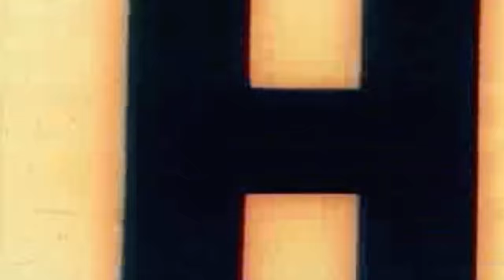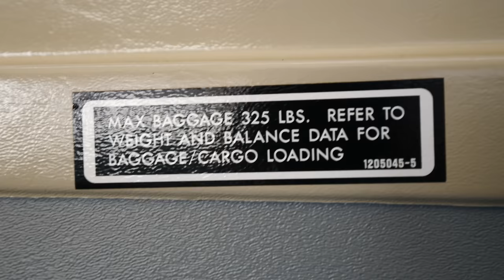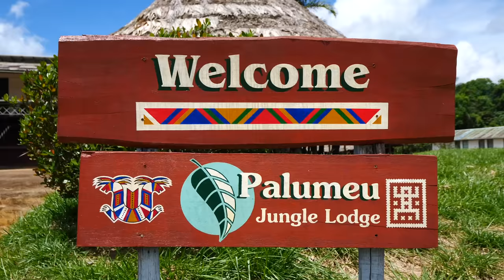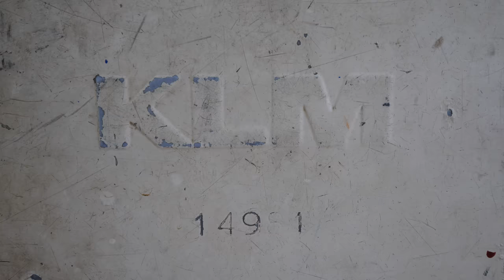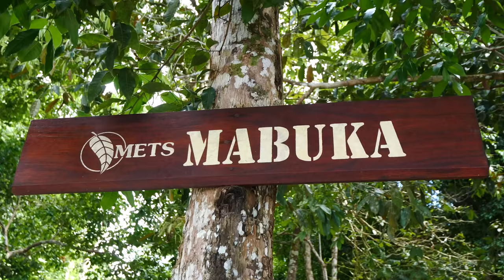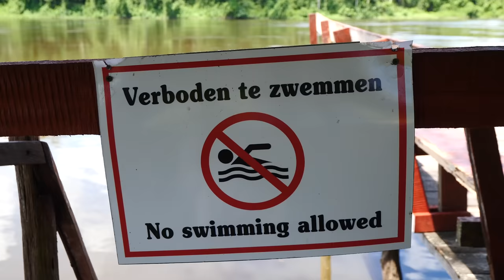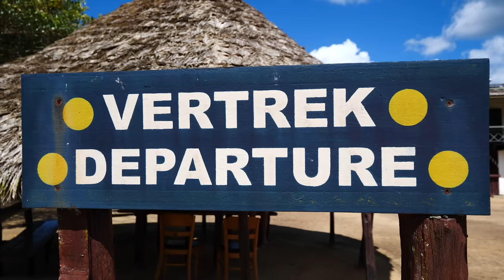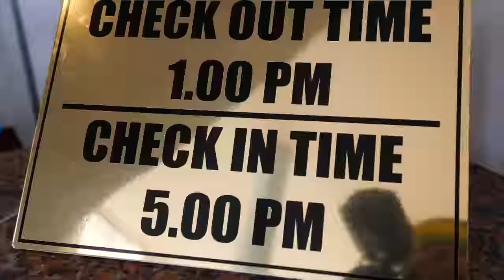50 Hours in Surinamese Amazon! (Full Documentary) Exploring Palumeu Suriname!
Welcome to Palumeu, Suriname! This remote village located in the Surinamese rainforest, is one of the country’s most isolated but most rewarding destination. Located along the Tapanahony River, it offers a unique look at the local Amerindian people and their way of life.

In this documentary, we’re going to meet Amerindian locals, learn more about their crafts and culture, and explore the wilds of the Tapanahony River and the surrounding jungle.

From fishing for literal river monsters to trying unique jungle beer, Palumeu is full of adventure and unique travel opportunities you can’t find anywhere else. So join me as we venture deep into the Surinamese rainforest. Let’s go to Palumeu, Suriname!